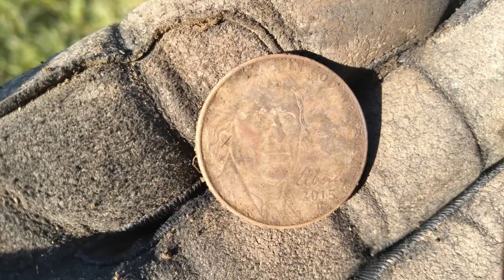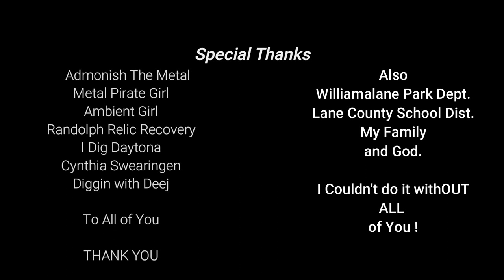Dirt Diggler Finds a TOKEN Metal Detecting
Content:
Metal Detecting
Kayaking
Adventure Exploring
Rock Hounding
Re-purposing Junk
Good Time Fun!!!

      KAYAK
Fund Supporters

AL rights Reserved
Copyright DirtDigglerCrest.